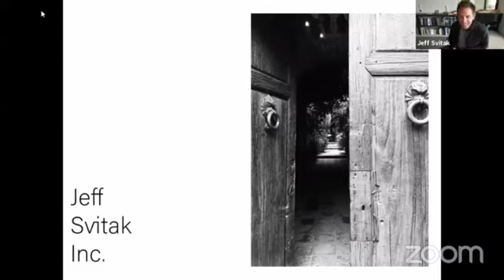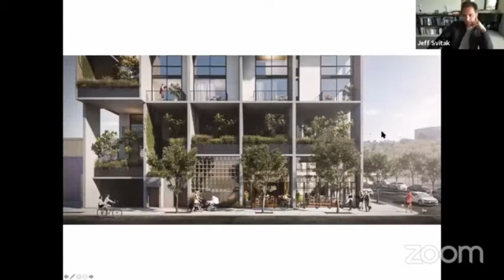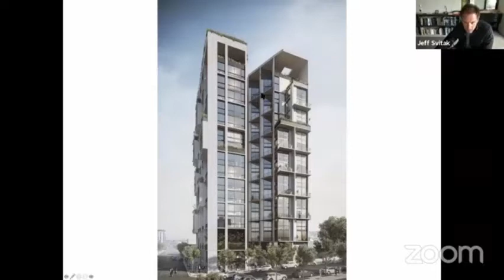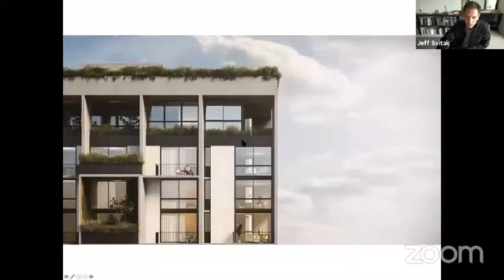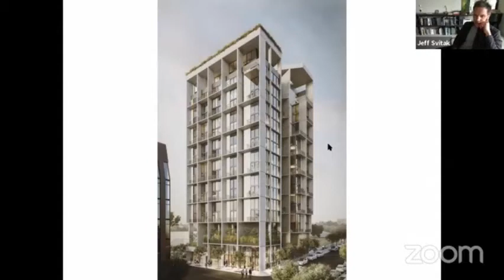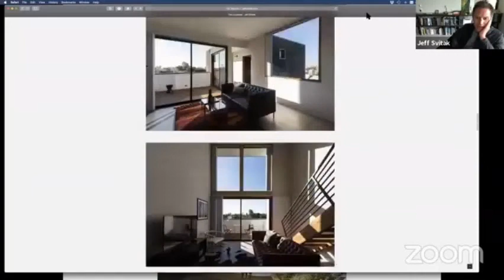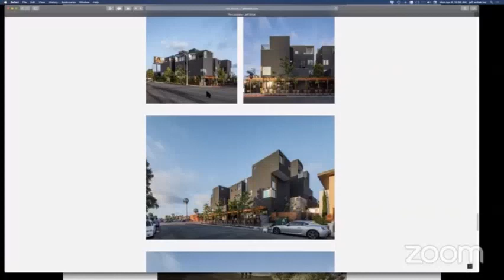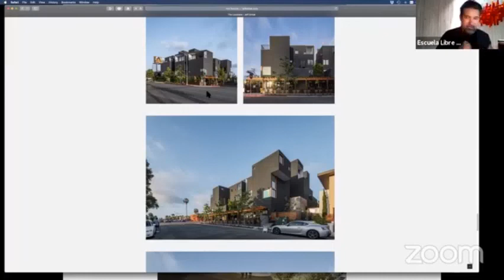Charlas Libres 2020: Jeff Svitak - Jeff Svitak Inc.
Charlas Libres 2020: Jeff Svitak. Ciclo de charlas libres con arquitectos de renombre. A través de este webinar nos enlazamos con el Arq. Jeff Svitak que nos habla de su trabajo en JEFF SVITAK INC.